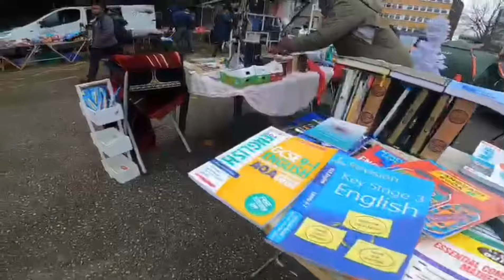CHEAP : Sunday Car Boot sale in Liverpool 2024 Part 2 - Sunday Market-Car Boot Sale.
CHEAP : Sunday Car Boot sale in Liverpool 2024 Part 2 - Sunday Market-Car Boot Sale-Famous Car Boot sale Walking Tours.